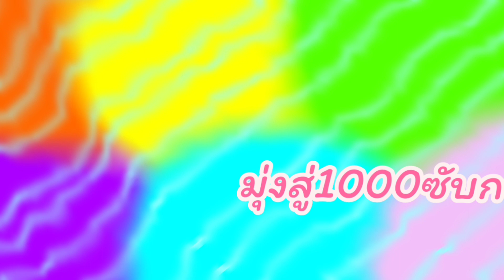สอนหาโดรนในroblox#roblox